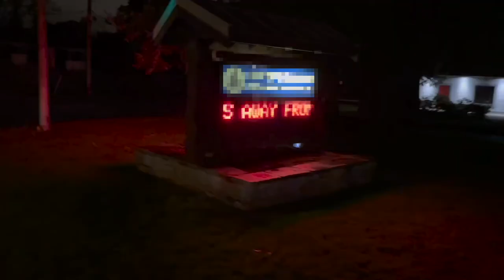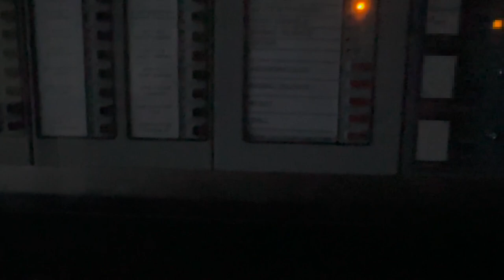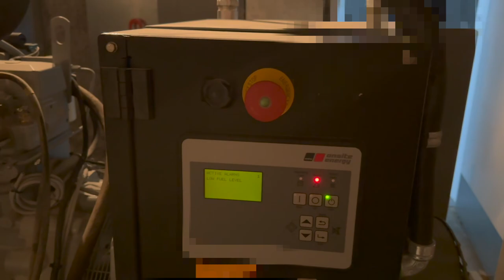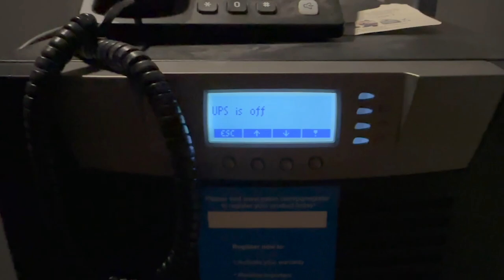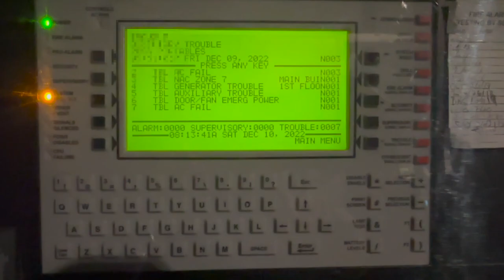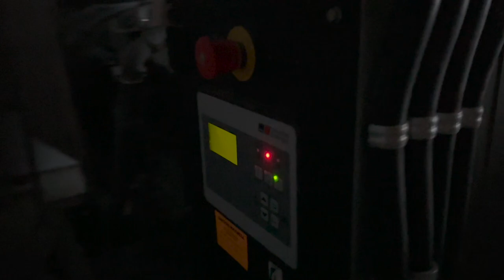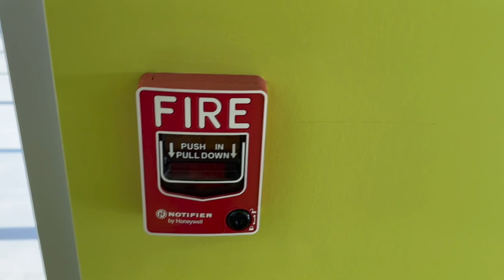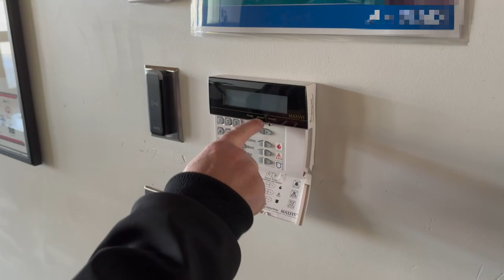15 hour power outage at high school generator ran out of fuel UPS out of battery fire alarm trouble